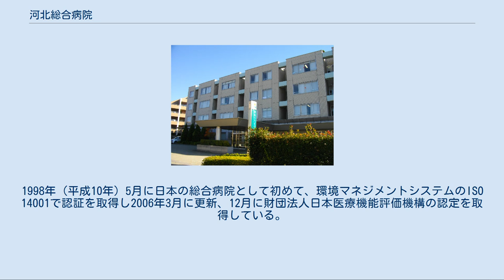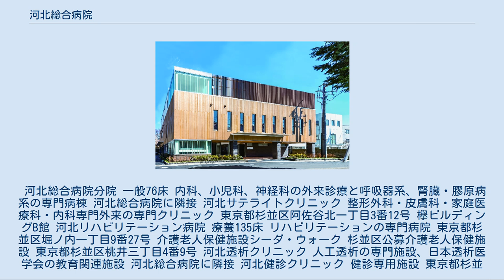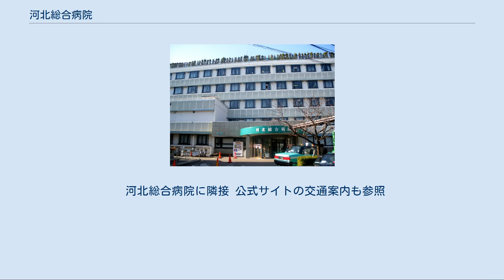河北総合病院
河北総合病院（かわきたそうごうびょういん）は、東京都杉並区にある病院である。
河北医療財団の杉並エリアでは、河北総合病院 分院、河北サテライトクリニック、河北リハビリテーション病院、河北健診クリニック、河北透析クリニック、介護老人保健施設シーダ・ウォーク、河北ファミリークリニック南阿佐谷、河北訪問看護・リハビリステーション阿佐谷、ケア２４阿佐谷・松の木がある。
多摩エリアには、アイセーフティネットとして天本病院をはじめ、あいクリニック、あい介護老人保健施設など医療・介護を担っている。
社会医療法人 河北医療財団の理事長は河北博文。
 1928年（昭和3年）5月の開院以来、現在は東京都杉並区の中核病院である。
急性期医療を担う病床数331の河北総合病院を中心に、135床の河北リハビリテーション病院、56床の河北透析クリニック、河北健診クリニックなどが存在し、約2,000名の職員が務める。
 1988年（昭和63年）4月に民間病院として日本で3番目に、厚生省から臨床研修病院の指定を受けた。
1998年（平成10年）5月に日本の総合病院として初めて、環境マネジメントシステムのISO 14001で認証を取得し2006年3月に更新、12月に財団法人日本医療機能評価機構の認定を取得している。
 2016年（平成28年）KES(環境マネジメントシステム)スタンダードステップ2更新登録、環境MGMT委員会「環境人づくり企業大賞2015」環境大臣賞受賞。
 河北総合病院分院 一般76床 内科、小児科、神経科の外来診療と呼吸器系、腎臓・膠原病系の専門病棟 河北総合病院に隣接 河北サテライトクリニック 整形外科・皮膚科・家庭医療科・内科専門外来の専門クリニック 東京都杉並区阿佐谷北一丁目3番12号 欅ビルディングB館 河北リハビリテーション病院 療養135床 リハビリテーションの専門病院 東京都杉並区堀ノ内一丁目9番27号 介護老人保健施設シーダ・ウォーク 杉並区公募介護老人保健施設 東京都杉並区桃井三丁目4番9号 河北透析クリニック 人工透析の専門施設、日本透析医学会の教育関連施設 河北総合病院に隣接 河北健診クリニック 健診専用施設 東京都杉並区高円寺南四丁目27番12号 三井住友銀行高円寺ビル6・7階 河北家庭医療学センター 家庭医療(医師)、外来看護・訪問看護(看護師)、在宅リハビリテーション(理学療法士・作業療法士)を学問として普及させること 2019年3月移転 コミュニティ広場「暮らしの処方箋」(貸しスペース)を開設 河北ファミリークリニック南阿佐谷 プライマリ・ケアや在宅療養で医療等を提供する 東京都杉並区阿佐谷南一丁目16番 2019年3月開業 内科・小児科 東京都杉並区阿佐谷南一丁目16番 河北訪問看護・リハビリステーション阿佐谷 2019年3月移転 河北医療財団看護専門学校 ⇒ 2015年3月閉校。
早稲田速記医療福祉専門学校に事業継承し、同校の看護科となった 。